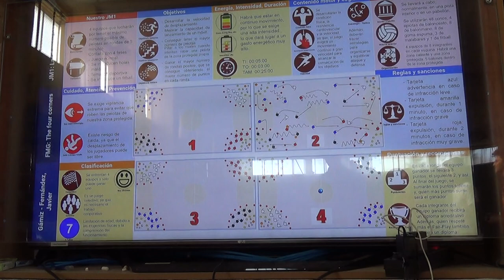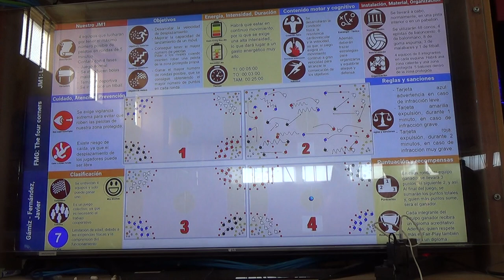Las 4 esquinas 1R 1/2 00292